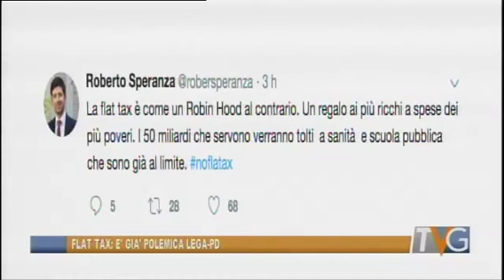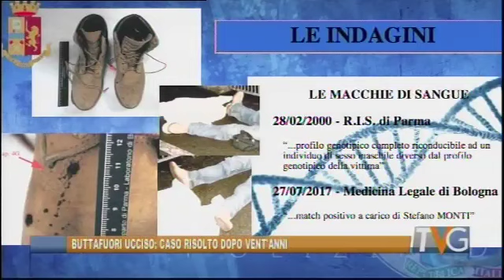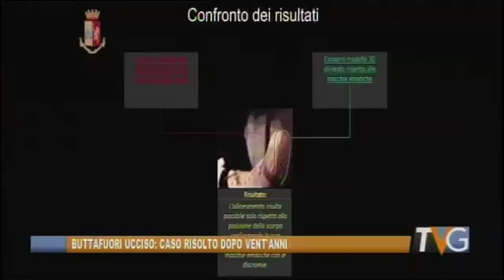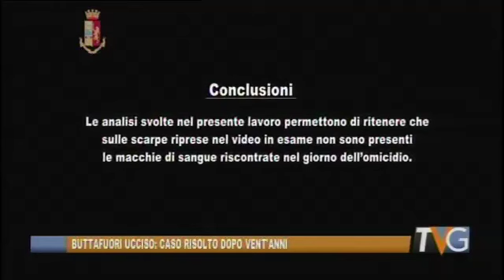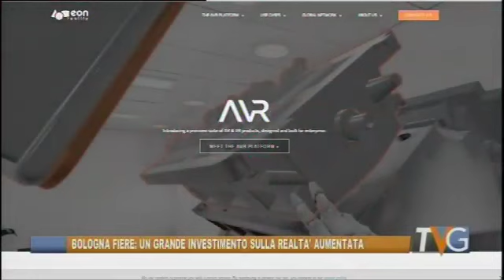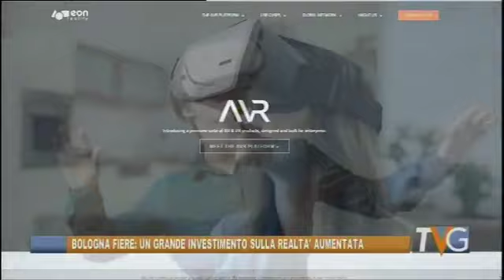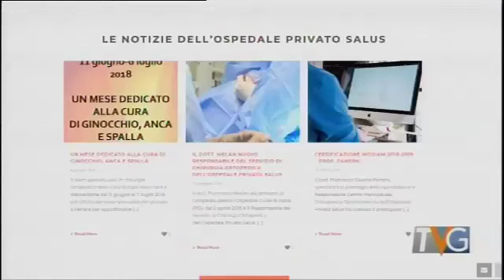Ferrara - Telegiornale 4 giugno 2018 - Edizione delle 19:30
Tv Giornale di Telestense, edizione delle ore 19.30 del 4 giugno 2018